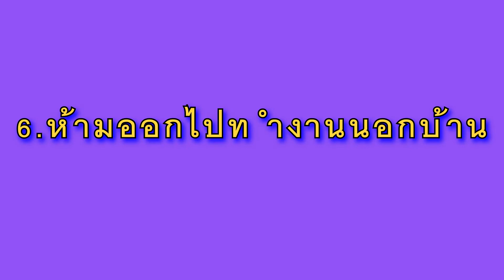JAIKO #2 แฟนคนแรก หนวดงาม : The Sims 4: 100 Baby Challenge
กฎ กติกา 100 Baby Challenge
1.ห้ามโกง ห้ามใช้สูตร
2.ไม่สามารถตั้งครรภ์ด้วยซิมคนเดียวกันได้
3.ห้ามแต่งงาน
4.ไม่ใช้บริการพี่เลี้ยงเด็ก
5.ลูกโตแล้วสามารถย้ายออกจากบ้านได้
6.ห้ามออกไปทำงานนอกบ้าน